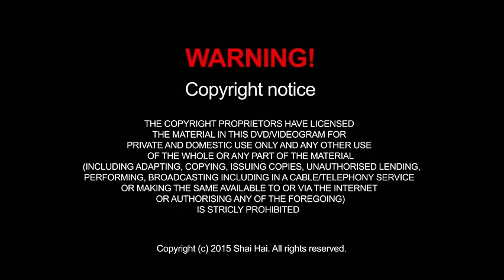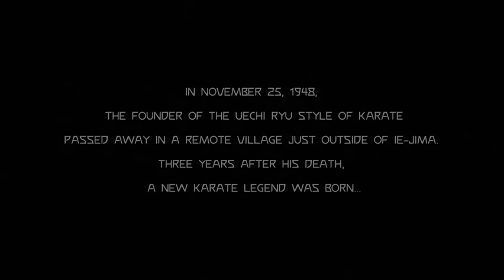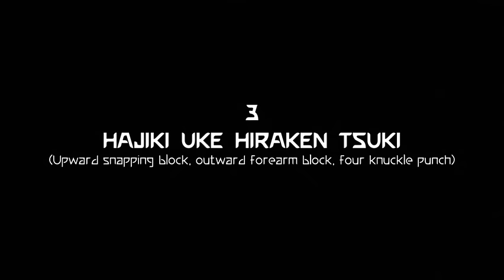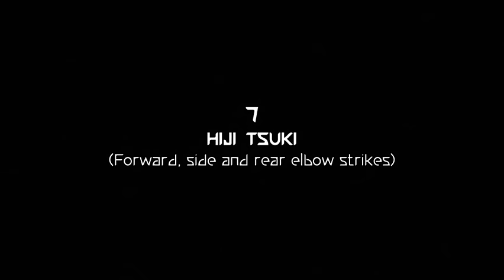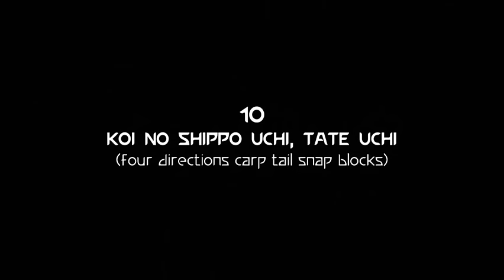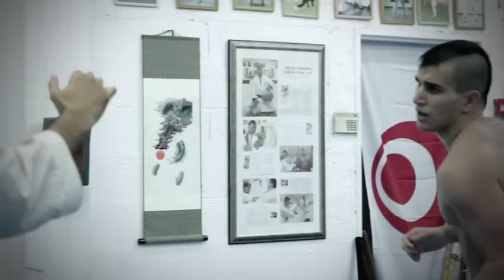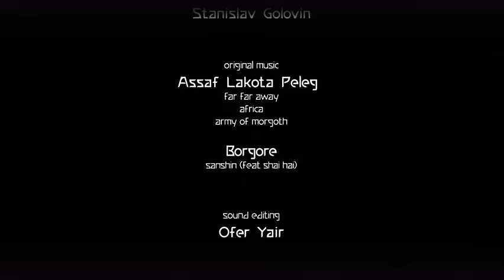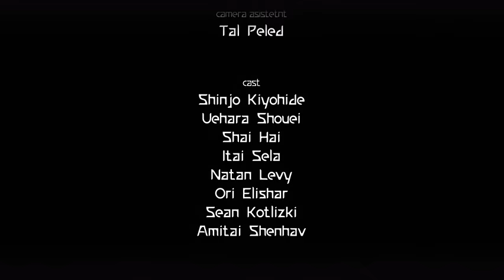MASTER'S EDITION: UECHI-RYU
The Master's Edition is a martial arts film/artistic documentary by Shai-Hai that reflects the inner world of Japanese master Shinjo Kiyohide, a modern day Samurai and living Karate legend. This unique glimpse into the world of the Master is like a treasure in a chest into which we are rarely granted the privilege of looking inside. This film depicts ancient practical knowledge in a wide range of impressive and innovative demonstrations, a profound, forgotten philosophy and living and learning guidelines that will help the viewer, regardless of his or her background, to understand the "Aji", that secret ingredient, that personal touch, that rare quality, that unknown element that transforms an ordinary person into an outstanding individual, a true master.

produced by Shai Hai